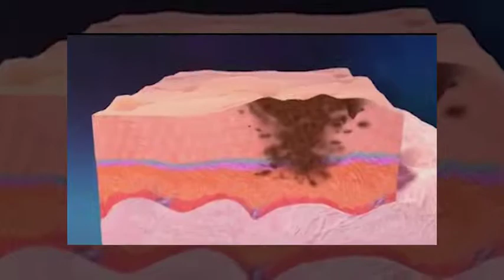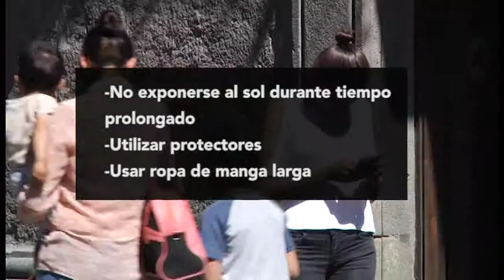El cáncer de piel es el segundo más común en México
Actualmente las personas desconocen cómo detectar los síntomas iniciales